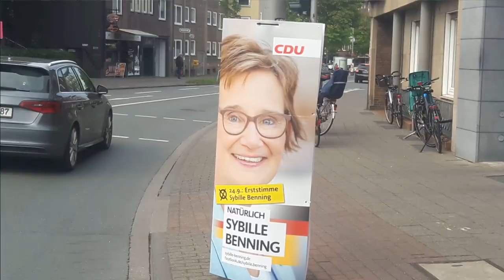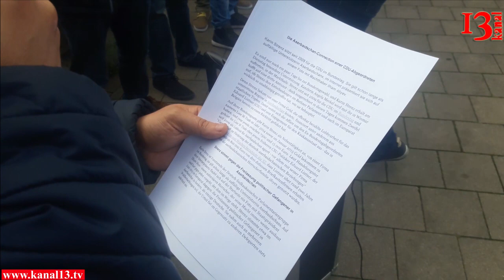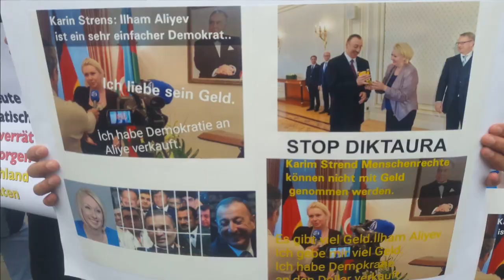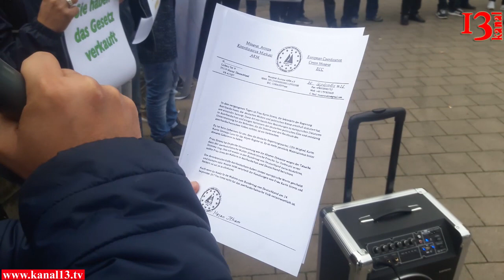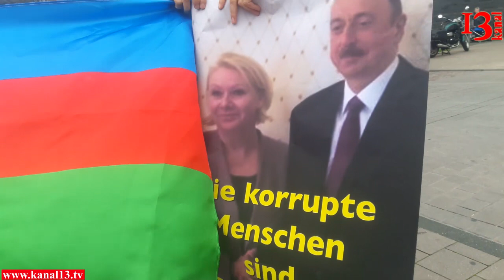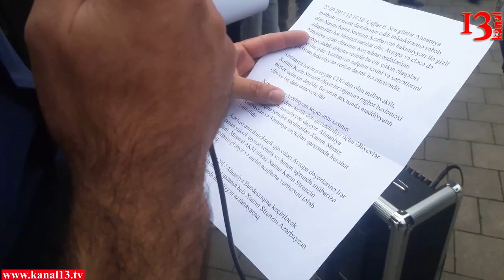Müsavat AKM in Almaniyada XDP sının qarşısında aksiya keçirdi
Almaniyanın Münster şəhərində  Xristian Demokrat partiyasının iki millət vəkili Azərbaycan iqtidarından rüşvət qarşılığında Azərbaycanda siyasi məhbus olmadığını demokratiyanın və insan haqlarının qorunduğunu bildirmişdilər ancaq Alman mətubatı 3 milyard  korupsiya faktından sonra deputatların rüşvət faktlarını üzə çıxarıb